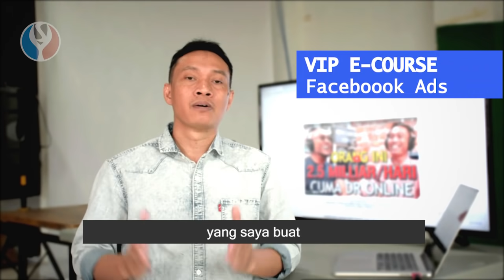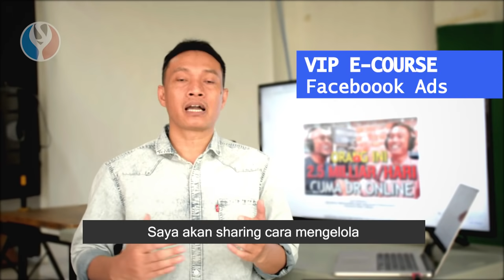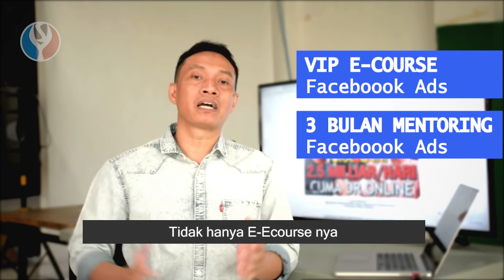AMANKAN SEATNYA E-COURSE FACEBOOK ADS ADVANCED PLUS MENTORING BISNIS KAMU SELAMA 3 BULAN PENUH!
E-COURSE FACEBOOK ADS ADVANCED PLUS MENTORING BISNIS KAMU SELAMA 3 BULAN PENUH!